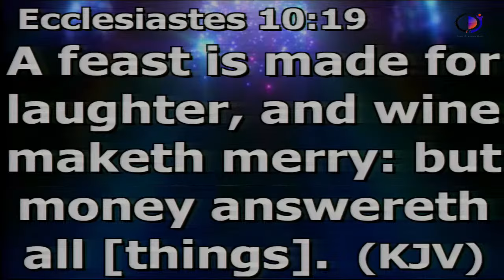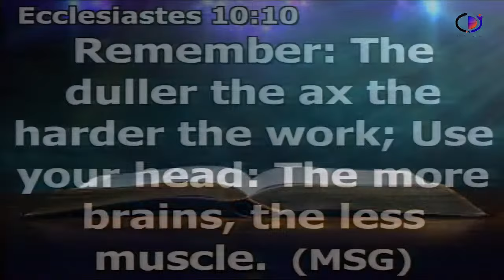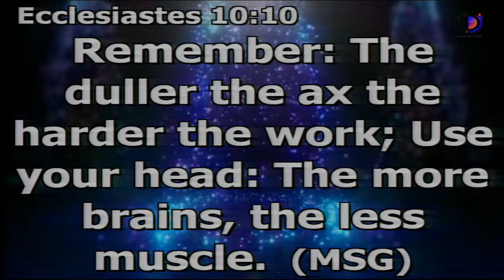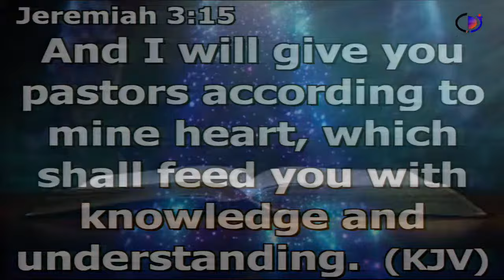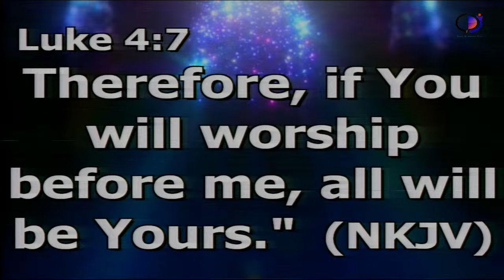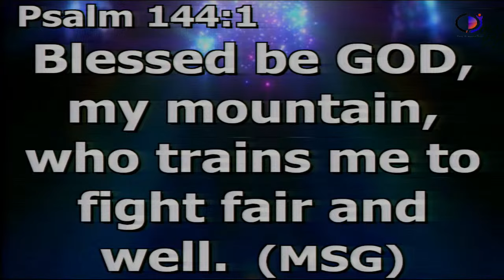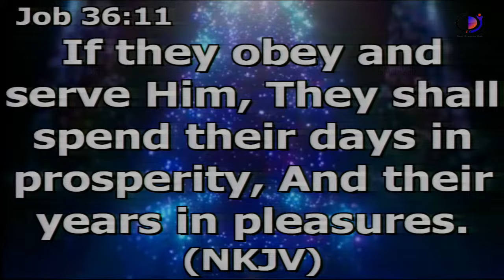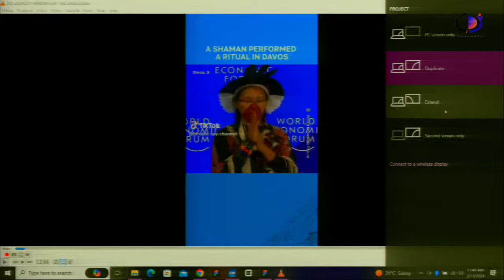SURVIVAL; RICH AND GLOBAL WEALTH - PST KC AHAIWE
Excerpt from Wisdom of Finance Live Service.
God raises men by training and spirituality; You cant reach global wealth  and relevance without Spirituality.

To sow your seeds, special offerings - CHAPEL OF DIVINE INSPIRATION OUTREACH Access - 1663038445 - Access Bank

For Audio Messages and online Church materials join our Telegram community